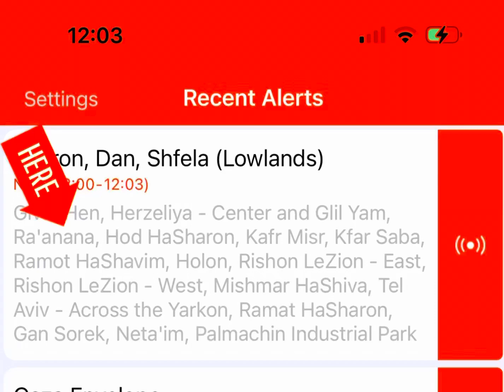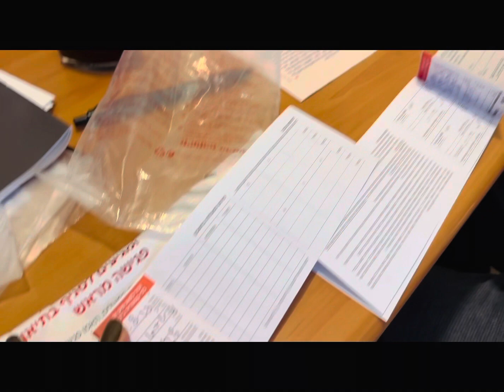Grabeh may sumbog sa lugar malapit samin | Mix video ngaung araw | Chinggay in Israel